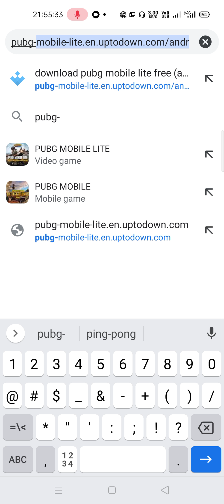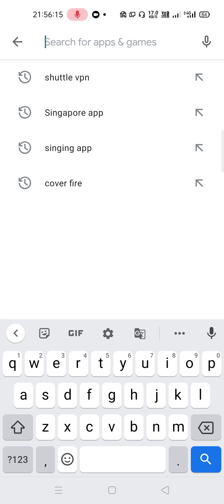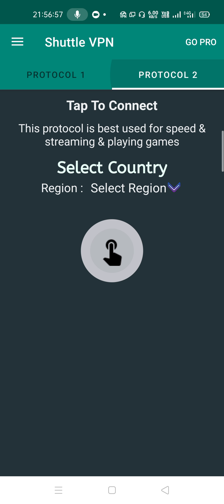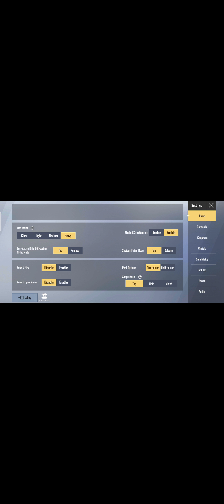pubg light download karne ka Sahi tarika pubg Khel ke bhi bataenge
How to Pubg lite  gameplay
The Pubg lite Harshgamers

pubg lite description download yahan se link 👇👇👇👇👇#

pubg  chalu karne ki link#
pub:Shuttle VPN

harshgamers#pubglite#newupdate#